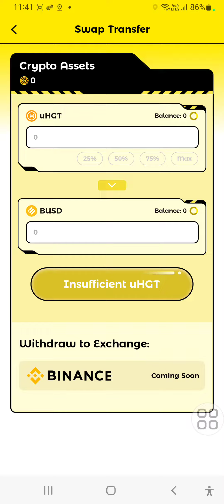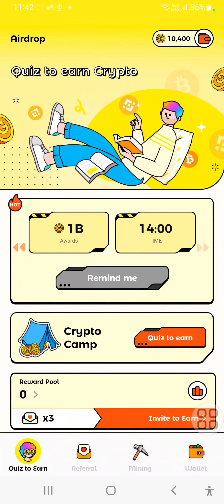Wild Cash App. legit or not? Quiz to Earn Play games with Wild Cash to get cash rewards.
Play games with Wild Cash to get cash rewards?
Wild Cash is an easy-to-use, earn-good-paying cash app for playing games anytime, anywhere. All you have to do is select any of the features in the app to get cash rewards! Mining, fun quizzes, inviting your friends to play with you. All of these features are available in one app - Wild Cash!
- It's really easy! Most importantly, Wild Cash users can automatically earn 10,000 GOLDs per day by mining with a single click!
- Looking for an intellectual challenge? Want to make money with knowledge? Turn on the fun quiz feature and get 100% correct in the quiz to win a $1 Billion prize pool!
- Play with your friends to make even more! Inviting your friends to use Wild Cash through our referral program to get Cash Rewards for two! !
You can redeem your GOLDs into CASH and withdraw to the e-wallet. Currently, mainstream e-wallets in Indonesia are supported, and more withdrawal methods will be opened in the future.
The Wild Cash app is here! Try out Wild Cash and see how you can get cash rewards using free apps and playing free games.
1. Mining to Earn
Tap to start mining every day, Earn 10,000 GOLDs automatically!

2. Quiz to Earn
Get 100% correct on the quiz, Win to split the Billion Prize Pool.

3. Invite to Earn
Refer your friends to play Wild Cash, You will both get Cash Awards.

With Wild Cash, playing and making money has never been easier! So what are you waiting for? Sign up and join Wild Cash now！